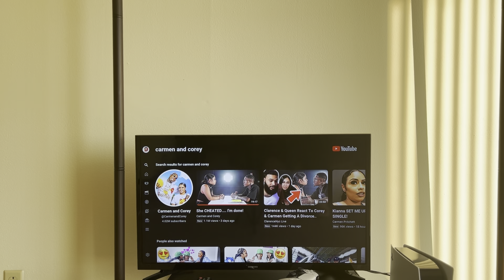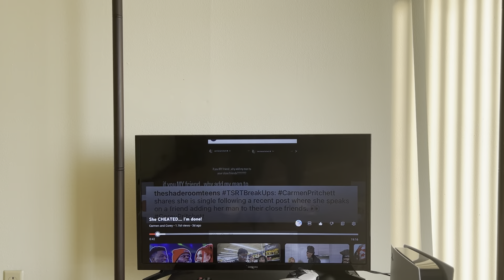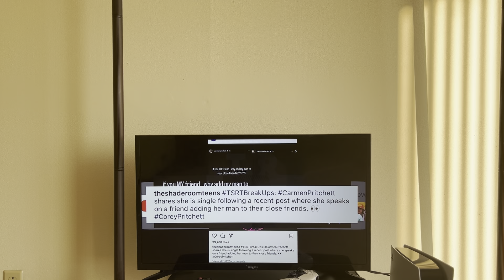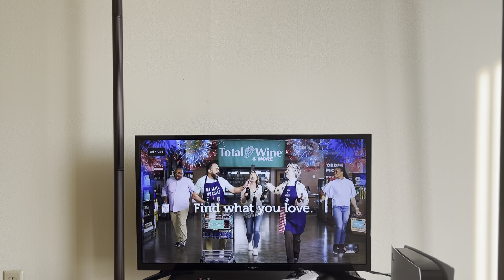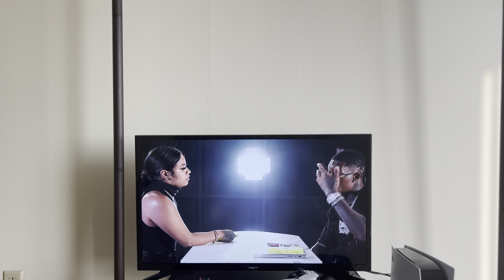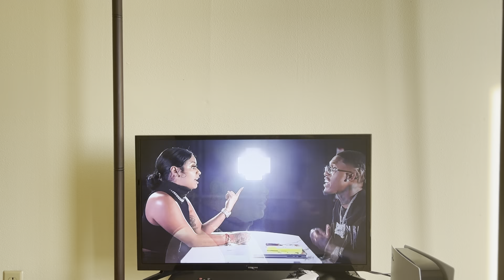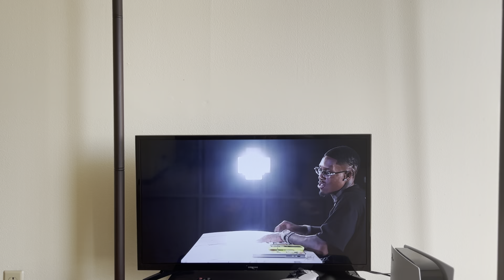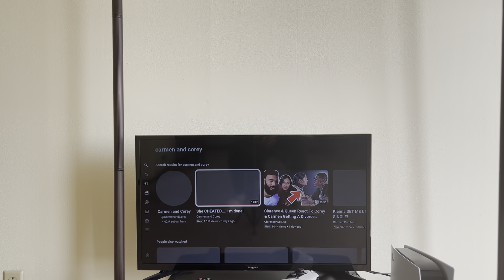CARMEN AND CORY CALL IT QUITS 😱🥺